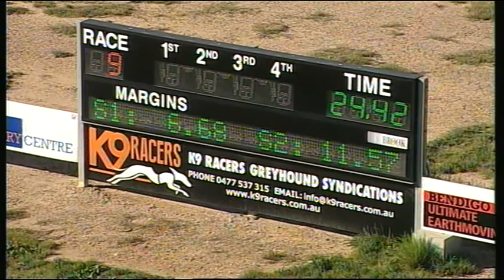BEN WED 18 OCT 17 R9